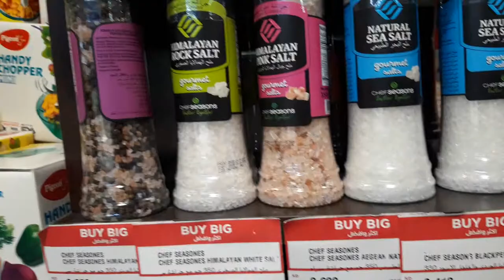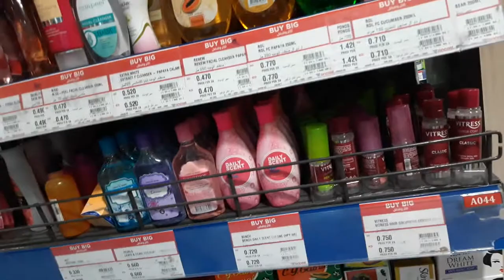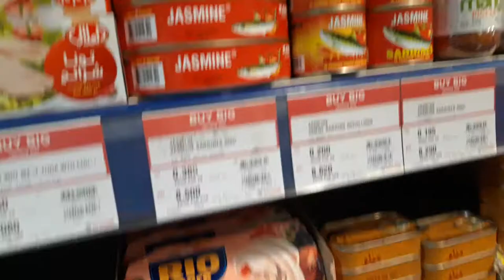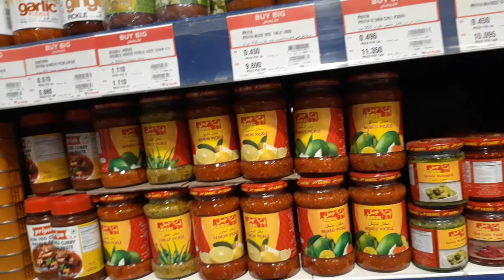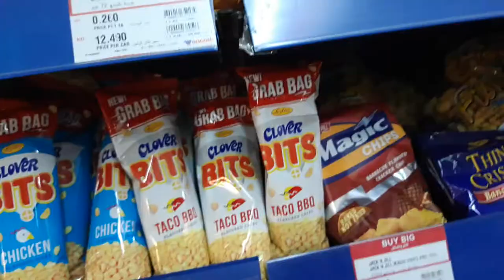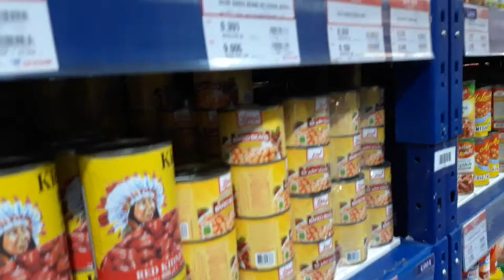HAWALY ON COST STORE WHOLESALE AND RETAIL ANY KIND OF PRODUCT LIKE ARABIC AND ASIANS PRODUCT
@ TUNIS  STREET  HAWALY  KUWAIT